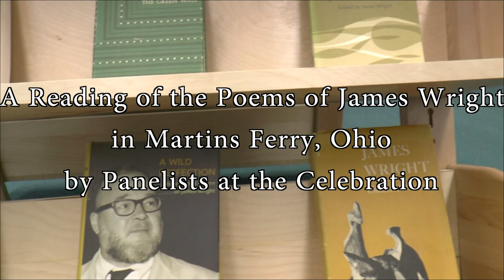Reading Poems by James Wright at James Wright Festival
Readers include Stanley Plumly, Maggie Anderson, Dave Lucas and Jonathan Blunk. Tom Flynn, Director of Festival. 21 April 2018.